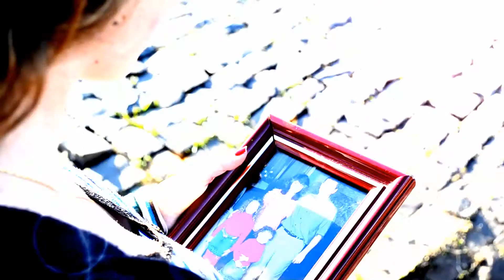E Se? - Conscientização sobre Drogas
Curtíssima de 1min sobre escolhas, consequências, "E se?", realizado para o concurso cultural com o nobre e interessante tema social conscientização sobre drogas. A vida pode ser feliz sem drogas!!! (PS: Desfrute em tela cheia, utilize 1080p.)